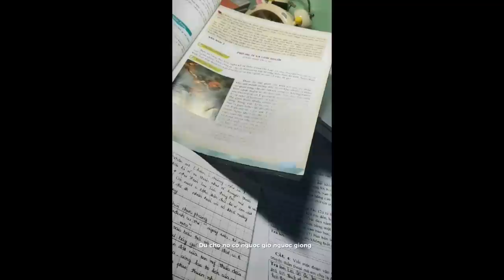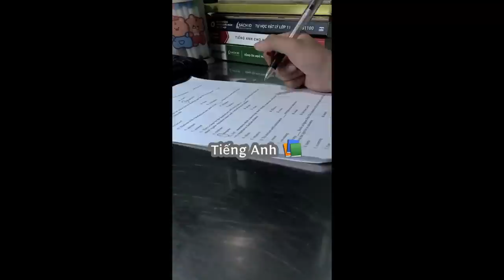[Study Account]# 25 |THPTQG 2023 | Động lực học tập